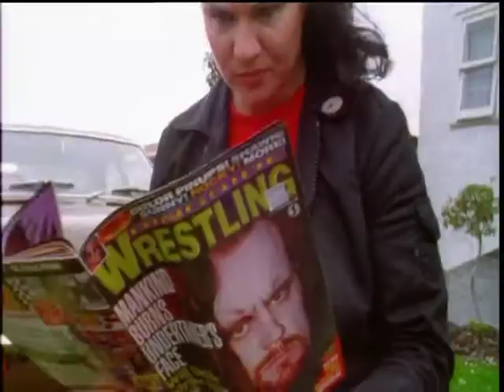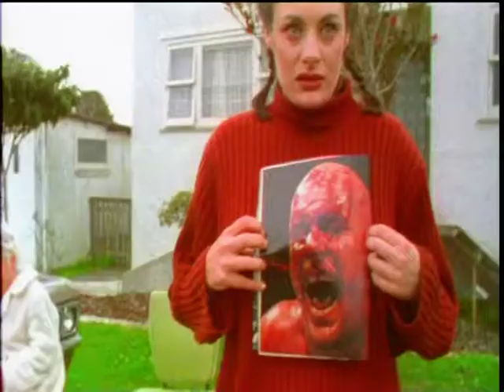MY SHIP IS SITTING LOW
From the album "Chinese Whispers"  1997 directed by Paul Casserly. Fun clip featuring a few famous NZ media faces, Marcus Lush as paperboy, Graeme Hill as angry driver and Jodie Rimmer as wacky wrestler amoungst others.  The best line ever in a Greg Johnson clip is the Indian Cab driver.."What's your name again matey"